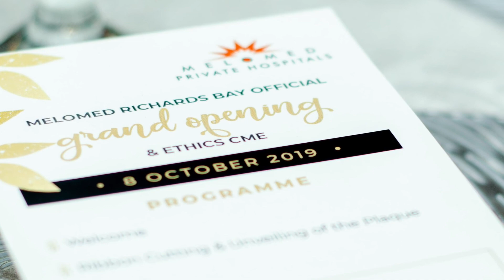Melomed Richards Bay Grand Opening Ceremony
The Official Grand Opening Ceremony was held at Melomed Richards Bay on Tuesday 8th October 2019 with the newly built state of the art hospital officially opened by the honorable KwaZulu Natal Premier Sihle Zikalala.